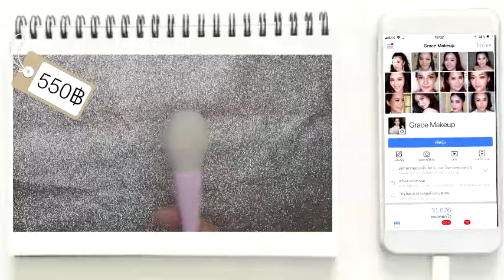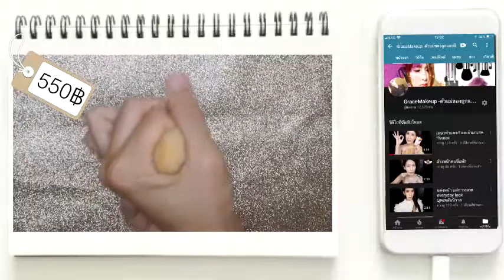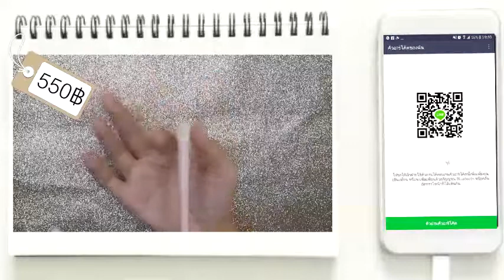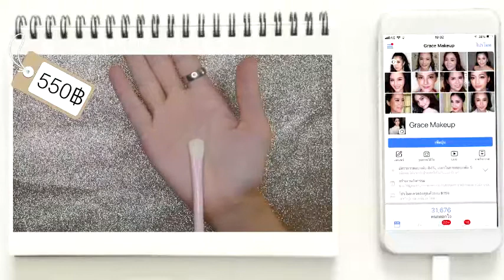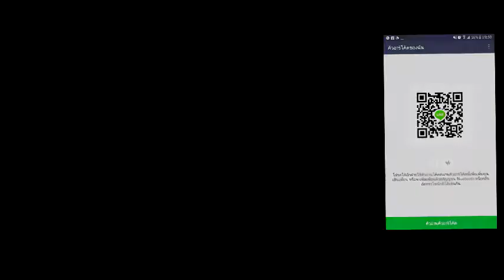[ตัวแม่ขายของ] รีวิวแปรง สีพาสเทลเด้งๆ ดึ๊งๆ